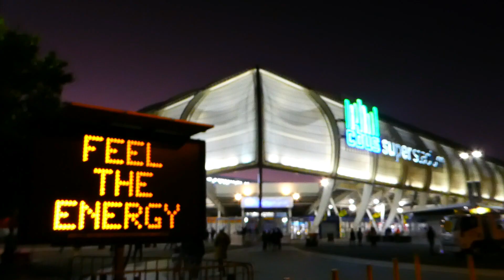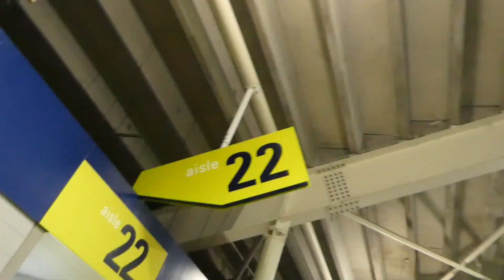HUMILIATED AGAIN! | Gold Coast Titans vs North Queensland Cowboys | Game Day Experience | NRL Vlog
WEEK AFTER WEEK, YEAR AFTER YEAR! In today's vlog, we head to Cbus Super Stadium on the Gold Coast for a clash between the Gold Coast Titans and North Queensland Cowboys! Check it out as we head along to soak up the atmosphere, talk NRL with the fans, have some fun + live game reactions!

- Song: Niklas Long - Finally (ft. Adam Benjamin)

- Song: Siren X Marin Hoxha - Don't Lie